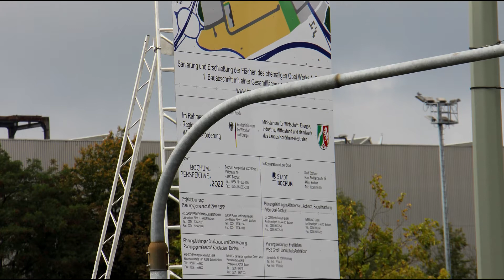Abriss und Areale Opel Werk Bochum (2012-2015)